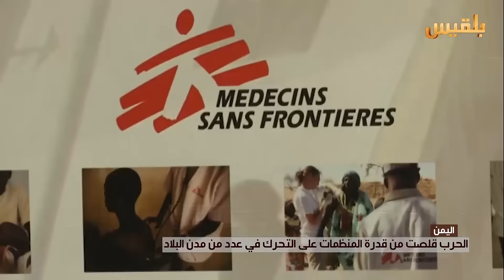اليمن.. الحرب قلصت من قدرة المنظمات على التحرك في عدد من مدن البلاد | تقرير: وئام الأكحلي